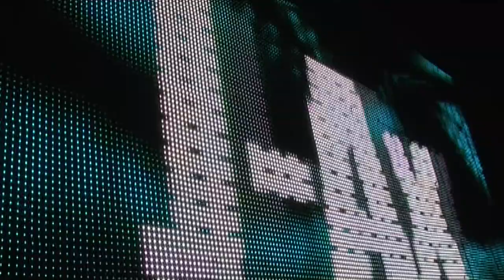Schiuma Party - Aquafan - 04 Agosto 2012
Gigi D'Agostino - J-Ax - Djs from Mars